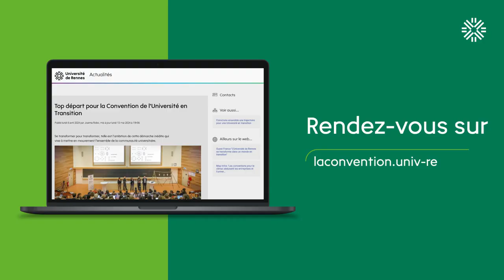Micro-couloirs : Convention de l'Université en Transition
Impressions, ressentis, questionnements recueillis à l'occasion de la troisième étape du parcours A l'occasion de la Convention de l'Université en Transition.

150 personnes participent activement à la Convention : la gouvernance, les directions (recherche, formation, administration), y compris les directions des établissements composantes, et des représentant·es des acteurs de l’université (étudiant·es, personnel, parties prenantes externes).